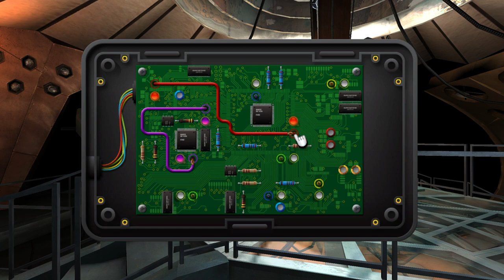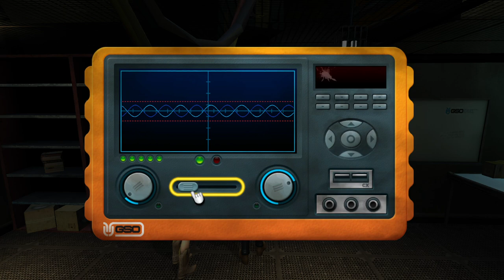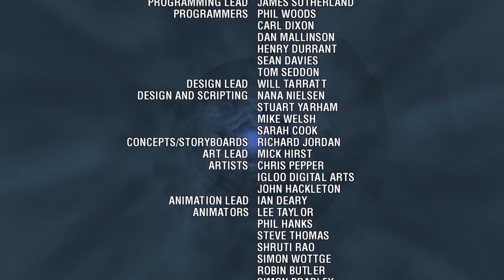Doctor Who: The Adventure Games - Blood of the Cybermen (Episode 2)